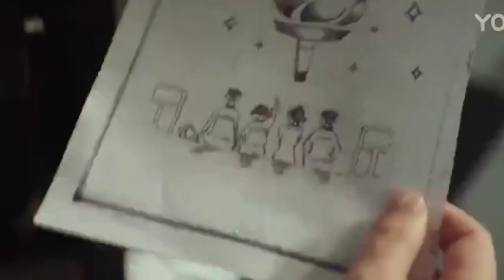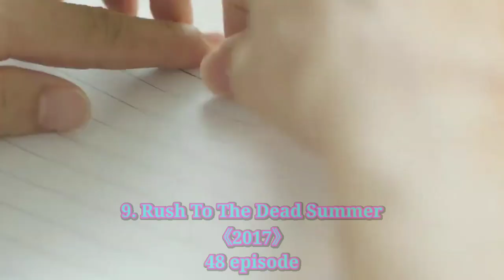10 Drama China Yang Diperankan Oleh Wang Yu Wen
10 Drama China Yang Diperankan Oleh Wang Yu Wen